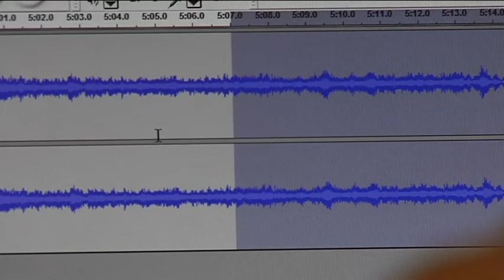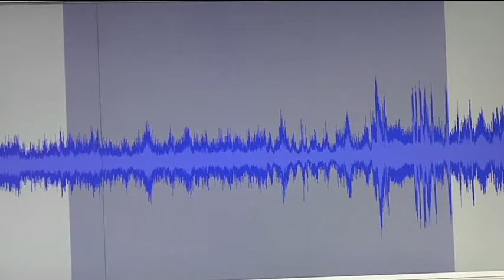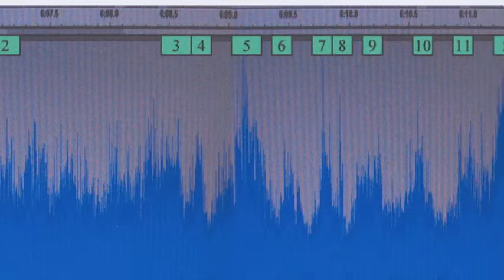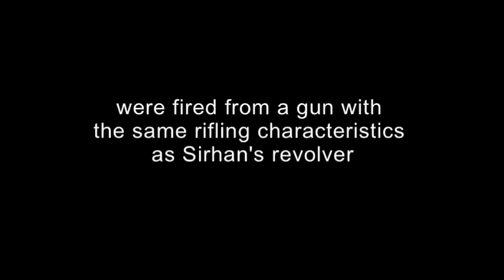RFK Must Die epilogue - the Pruszynski Recording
Forensic audio expert Phil van Praag analyses the only known audio recording of the RFK assassination and concludes thirteen shots were fired from two guns